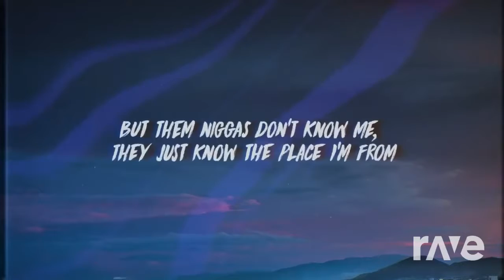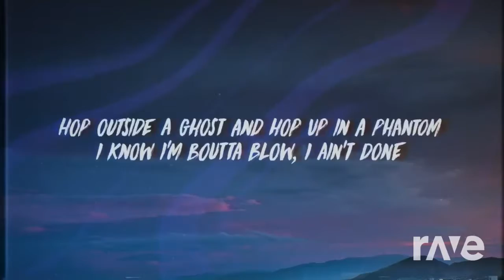The Fiend Ransom Custom Titantron• Let Me In • Entrance Video - Abdishere & Lil Tecca | RaveDj